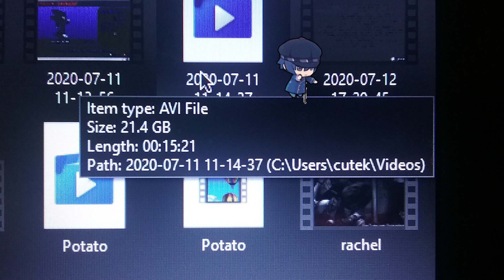Sonic the Hedgehog 2006 #15 | Volcanic Venture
Flame Core! It's my second favourite stage in this dumpster fire-- and the only one in the game where I've not lost all or almost all of my lives. Fun.

🥔 Big thank you to The Ex YouTubeXL for the fanart of my hedgehog avatar!
🥔 "Crimson Spy" profile picture created by my friend Koru!
🥔Moshi art drawn by my friend Red Kobayashi! Follow him on Twitter